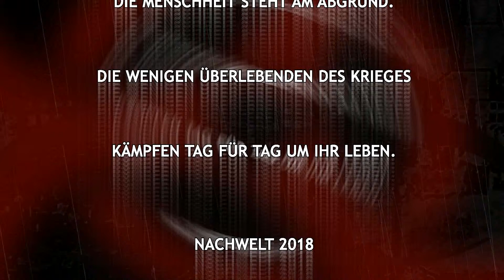(Hörbuch / Hoerbuch) NACHWELT 2018 KANALTRAILER georg bruckmann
In einer, vom letzten großen Krieg, zerstörten Welt streift der Wanderer umher. Immer auf der Hut vor degenerierten Jägern und verwilderten Hunden ist er rastlos auf der Suche. Auf der Suche nach Nahrung und Sicherheit und auf der Suche nach einem Leben, das mehr bietet als Kampf und Gefahren.